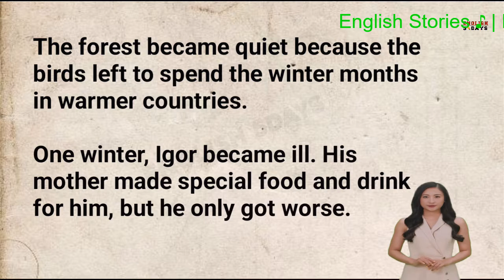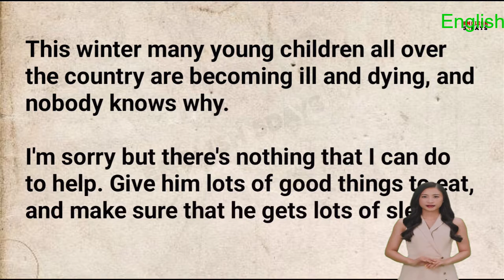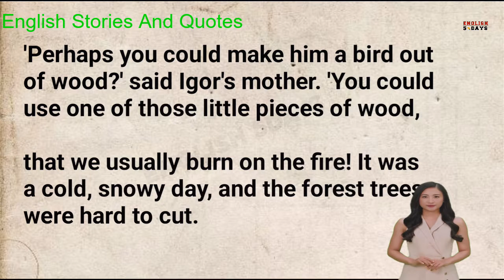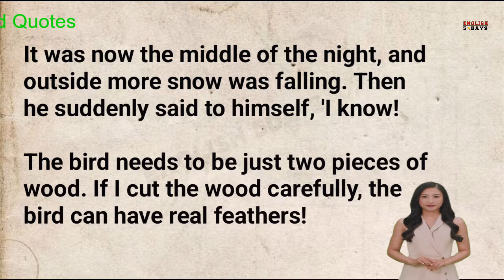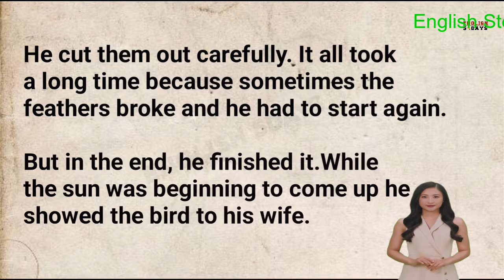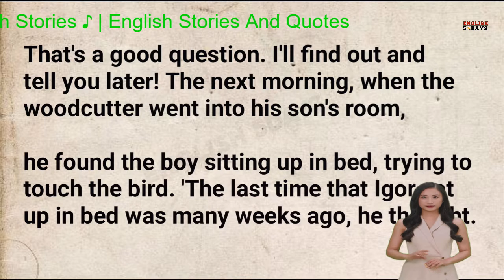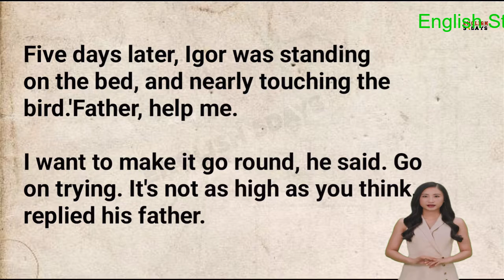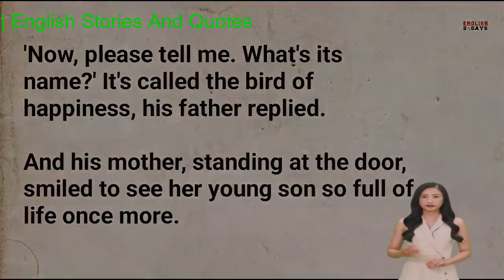Learn English Through Story Level 2 🔥 | Graded Reader | English Podcast| Learn English Through Sto